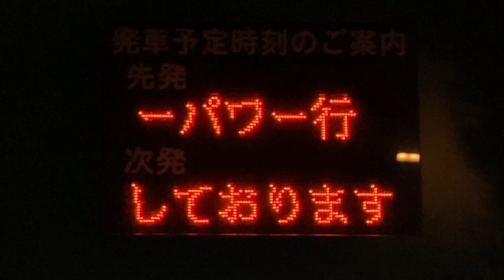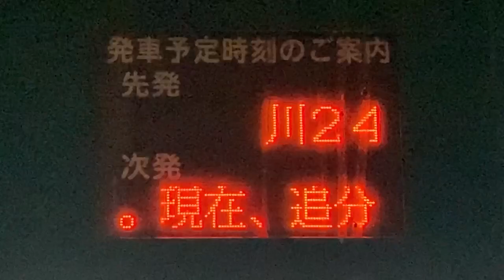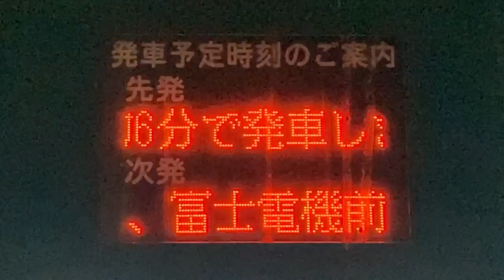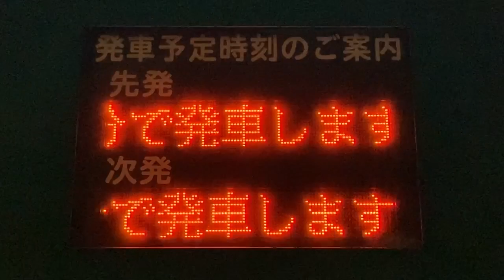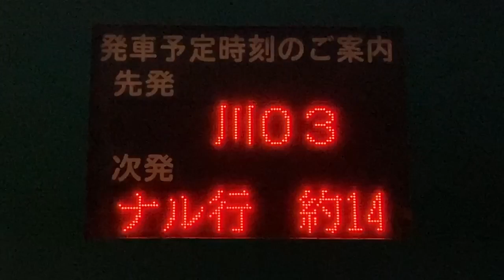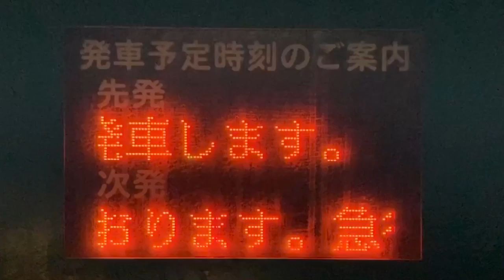川崎駅東口 バスのりば LED電光掲示板(接近情報/バスロケ) 1番～20番のりば 空島・海島 川崎市営バス・臨港バス・京急バス